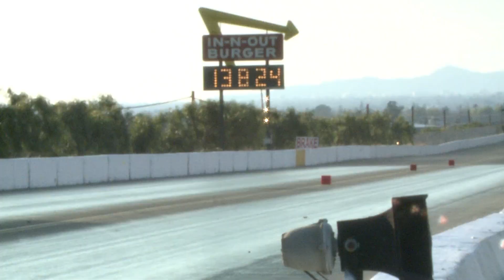MRM 2019 Strictly Business Part 1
A day to hang out with the family as Steve Sherman, the man behind Match Race Madness, brings it back to Irwindale Dragstrip once again and in a big way! Great cars, people, and races. These are just the races after the national anthem leading up to who will be crowned the "Sickest". Unfortunately, as the sun soon disappeared and the stars began to show, mother nature was no longer on our side and began to get cold. Cold weather equals cold track. Cold track equals "Ice-like" surface. "Ice-like" surface equals unsafe and dangerous to race. Unsafe surface equals a continuation another day!